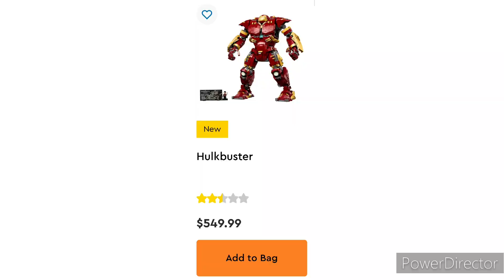Seturile Lego Marvel din iarnă 2023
Robot Rocket - 80 lei, 98 piese
Robot Thanos - 80 lei, 113 piese
Robot Hulk - 80 lei, 138 piese
Miles Morales vs Morbius - 130 lei, 220 piese
Ghost rider cu robot și motocicletă - 180 lei, 264 piese
Hulkbuster: bătălia pentru Wakanda - 260 lei, 385 piese
The avengers Quinjet - 550 lei, 795 piese

Melodiile din video :

Drop

BeatsbyNeVs - Ridin' [FREE DL]